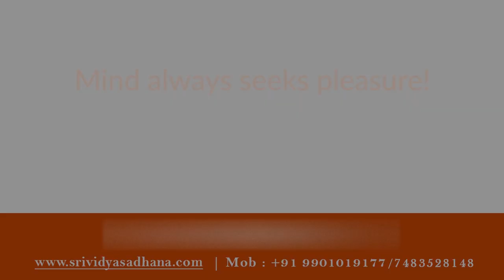Mind always seeks pleasure!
Mind always seeks pleasure! -by Sri Sadguru Sivapremanandaji

Buy following energized products :
1)Sriyantra pendent

Ebooks:
1)Success Wisdom Ebook